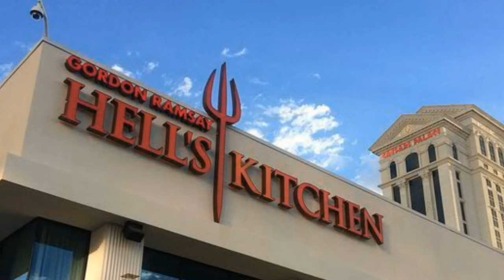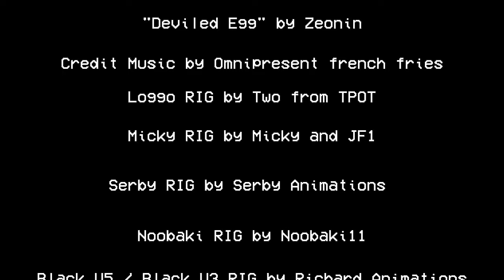Cooking With Black RECAP - Serby Animations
Thanks to @Kiwi13219 to have made this possible!

▶Credits:
•Main Credits
Thumbnail Artist - @Noobaki11
Animator, Editor - Serby Animations
Composer - @Mrzeon-pj6rk
Composer - @OmniFrenchFries
•Other Credits
Bee. - @GroovyDominoes
Backgrounds - VS Impostor (@Clowfoe)
•RIGs
Loggo RIG - @twofromtpot8511
Black V5 / V3 - @richardoficial1900
Noobaki RIG - @Noobaki11
Serby RIG - Serby Animations
CWB Black RIG - @Kiwi13219
Micky RIG - @JF1Almeida / @micky8471
•Cameos
Bubbles
Light Yellow (@fatal_cube)
Vaperus (@Noobaki11)
Cigus (Serby Animations)

It was a pleasure making this!
It's the longest animation I have ever made :)

Cooking With Black RECAP is an animated short film by Serby Animations that summarizes the first 6 Episodes of Cooking With Black, animated serie by KIWI13, with the addition of a fanmade Episode 7, since the original was cancelled.